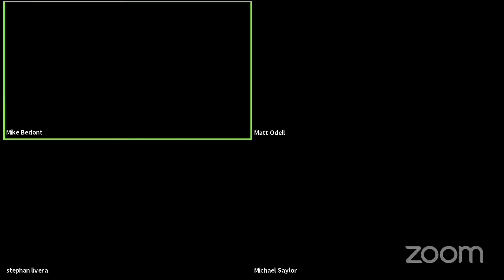Bitcoin for Everybody: Unit 5 Review w/ Michael Saylor, Matt Odell & Stephan Livera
Stephan Livera ( @stephanlivera ) , Matt Odell ( mattodell.com) & Michael Saylor ( @michael_saylor ) discuss topics from Unit 5 of Saylor Academy's Bitcoin for Everybody course.